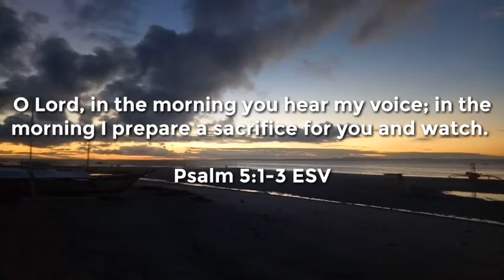Morning Routine with Jesus | Devotional + Worship Him Through Nature | Jen Armecin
Hello po! Salamat po sa panonood sa aking channel "Jen Armecin"

Salamat din sa pagsubscribe God Bless po😊 You are very appreciated!😘❤💕

Thank you for your love and support. God Bless!😘
Always Remember! JESUS loves you!❤❤❤